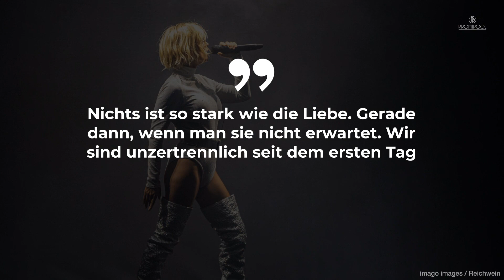Erstes Liebes-Duett bei Silbereisen? Michelle und neuer Partner beide zu Gast • PROMIPOOL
Michelle überraschte alle kürzlich mit ihrer Liebeserklärung auf Instagram.
Sie ist mit dem 26-jährigen Schlagersänger Eric Philippi zusammen.